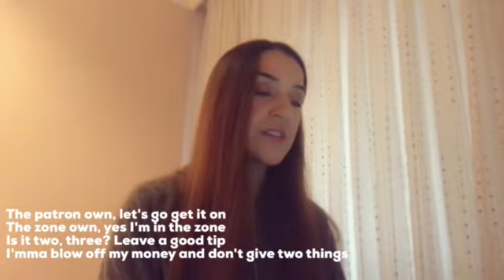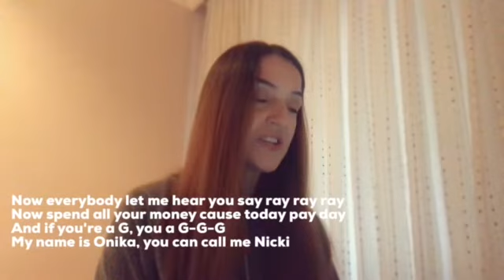Nicki Minaj- Starships Nasıl Söylenir?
STARSHIPS

Uh, let's go to the beach, each
Let's go get away
They say, what they gonna say?
Have a drink, clink, found the bud light
Bad girls like me is hard to come by
The patron own, let's go get it on
The zone own, yes I'm in the zone
Is it two, three? Leave a good tip
I'mma blow off my money and don't give two things,
I'm on the floor, floor
I love to dance
So give me more, more, 'til I can't stand
Get on the floor, floor
Like it's your last chance
If you want more, more
Then here I am
Starships were meant to fly
Hands up and touch the sky
Can't stop 'cause we're so high
Let's do this one more time
Let's do this one last time
Hands up (We're higher than a ...)
Bump in my hoopty-hoopty-hoop I own that
And I ain't paying my rent this month I owe that
But love who you want, and love who you like
That’s our life there's no end in sight
Now everybody let me hear you say ray ray ray
Now spend all your money cause today pay day
And if you're a G, you a G-G-G
My name is Onika, you can call me Nicki